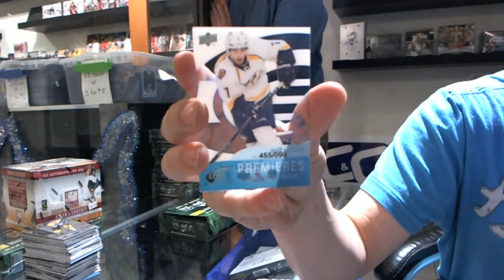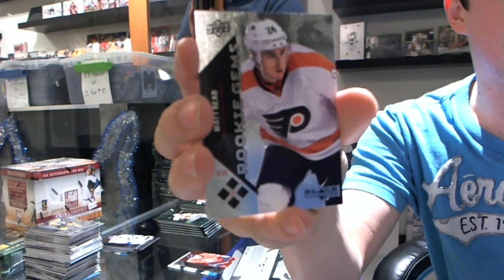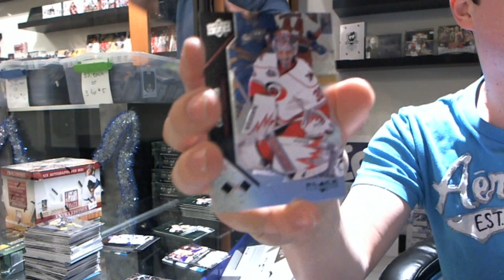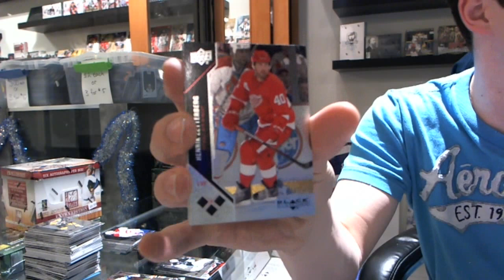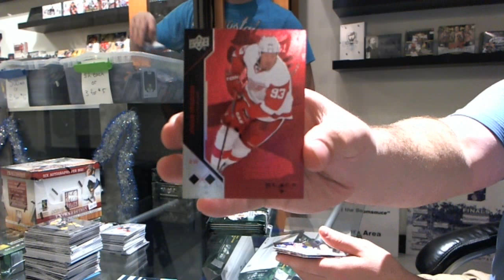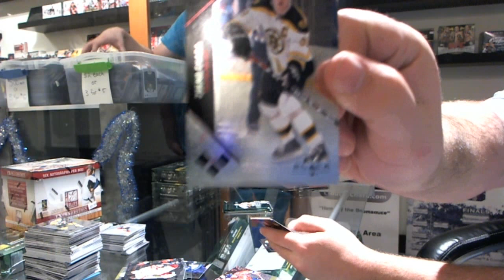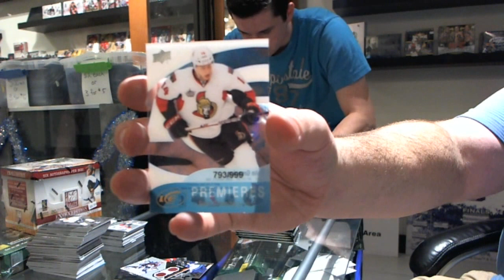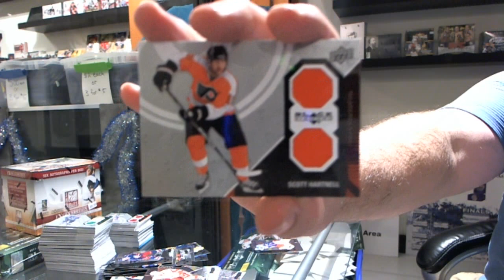11-12 UD Black Diamond Hockey CASE Break #4 Boxes 7-12 - C&C #563